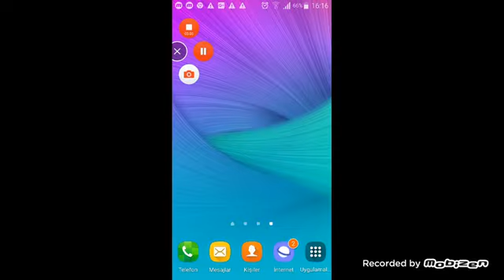araç kullanıyorum (ehliyetim yok!)